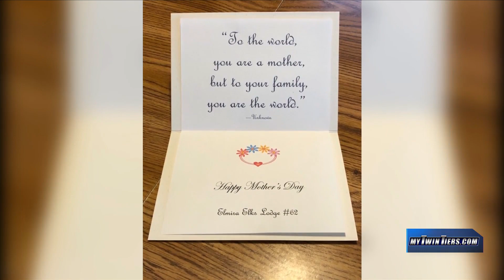Elmira Elks delivering Mother’s Day brunch to members